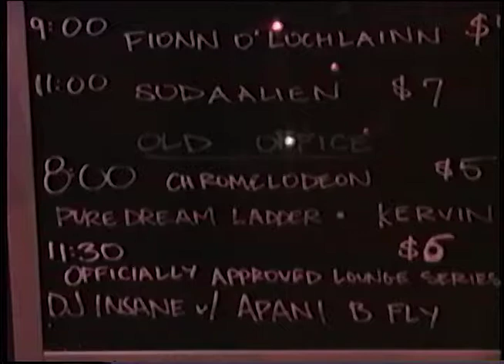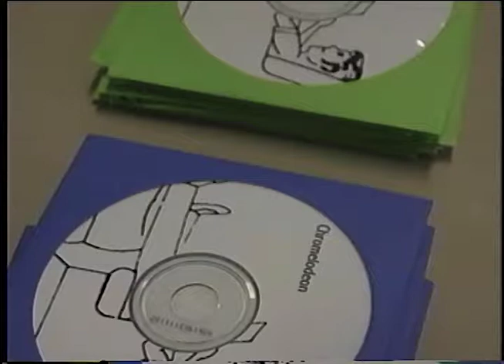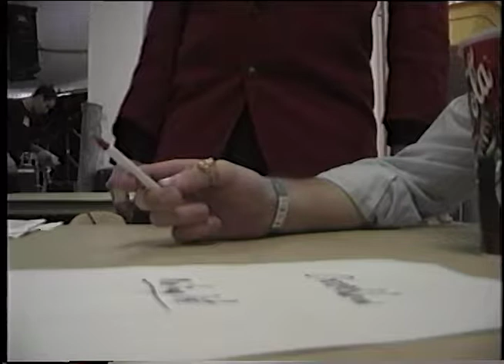Chromelodeon Promo Video (version 3 - 2002-06-17)